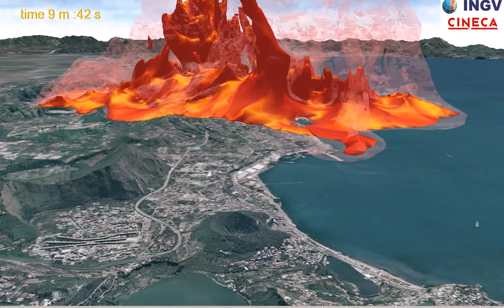Simulazione di un'Eruzione Pliniana ai Campi Flegrei (Italia)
Simulazione tridimensionale dei primi minuti di un’eruzione esplosiva Pliniana ai Campi Flegrei (Italia), simile a quella verificatasi circa 4000 anni fa nella piana di Agnano. Il colore rosso rappresenta la temperatura dei gas e delle ceneri emesse in atmosfera (le due superfici rosso scuro e rosso chiaro corrispondono a valori di 350°C e 100°C). I risultati delle simulazioni sono stati sovrapposti ad un modello digitale dell'area Campana.
La simulazione è stata effettuata utilizzando un software di calcolo sviluppato da Tomaso Esposti Ongaro e Augusto Neri dell’Istituto Nazionale di Geofisica e Vulcanologia (Pisa) e sfruttando la potenza di calcolo dei supercalcolatori del CINECA (Casalecchio di Reno, BO).

Riferimenti bibliografici: “E’ VIVO! Eruzioni virtuali al Supercomputer” DVD Istituto Nazionale di Geofisica e Vulcanologia, 2012